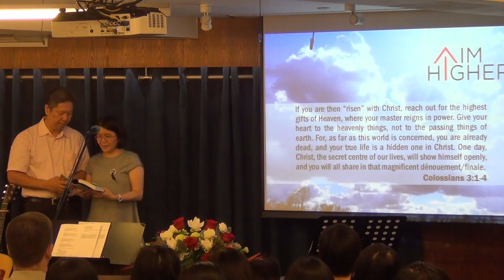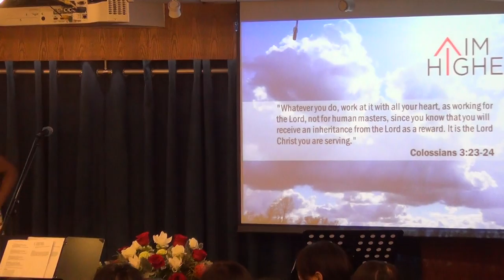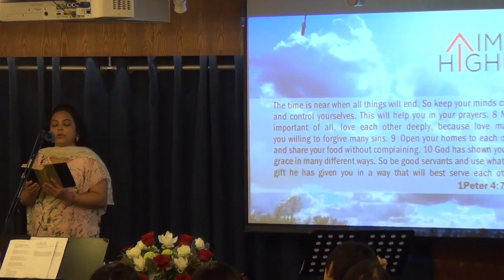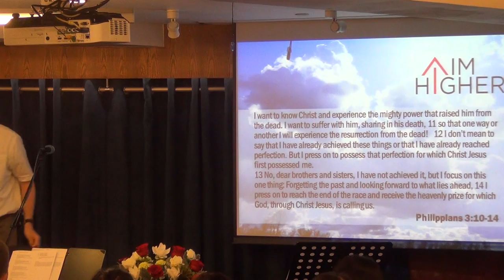Scripture Reading in Different Languages